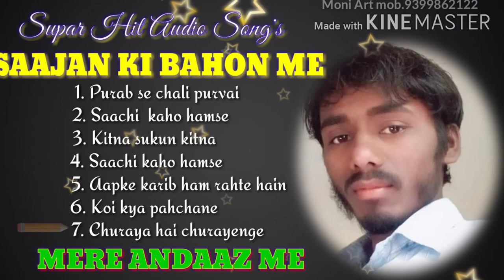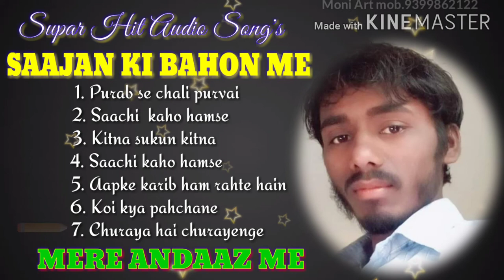Neeraj Art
neeraj art bilaikhar bajag